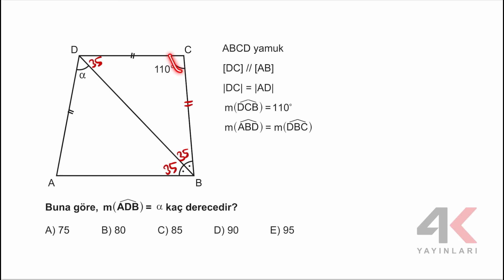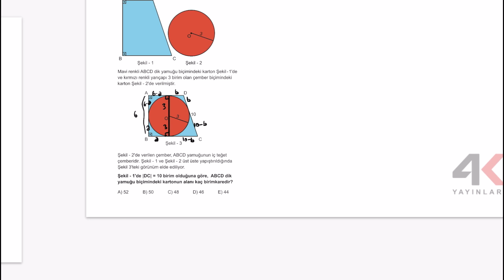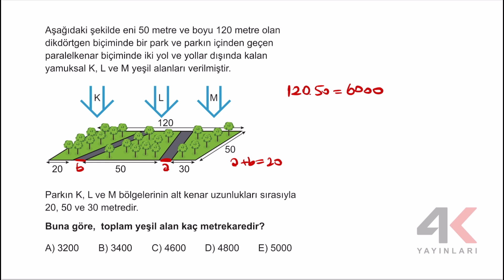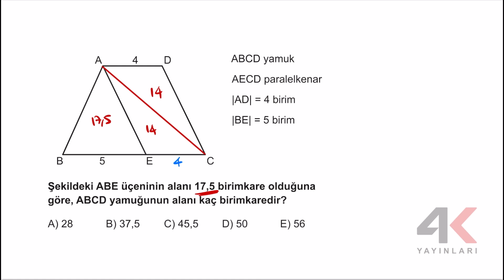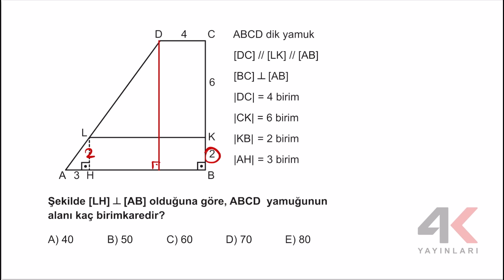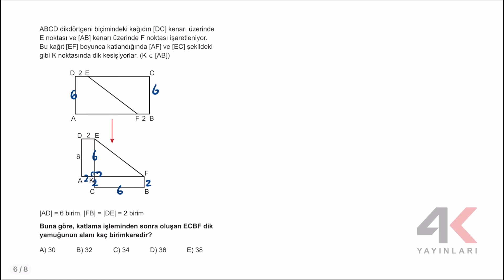TYT GEOMETRİ SORU BANKASI Bölüm 14 Test 05 Soru Çözümleri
🎞 Soru Listesi
▶ 00:00:00 Bölüm
▶ 00:00:00 Soru 1
▶ 00:00:30 Soru 2
▶ 00:02:28 Soru 3
▶ 00:03:53 Soru 4
▶ 00:04:50 Soru 5
▶ 00:05:44 Soru 6
▶ 00:06:33 Soru 7
▶ 00:08:22 Soru 8